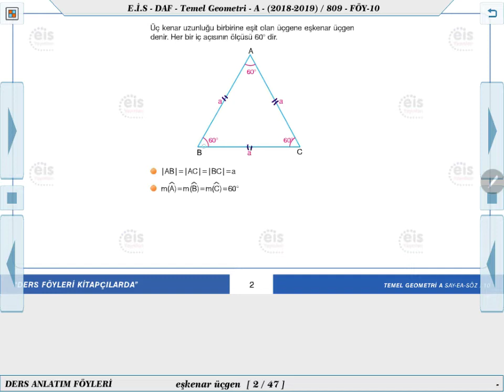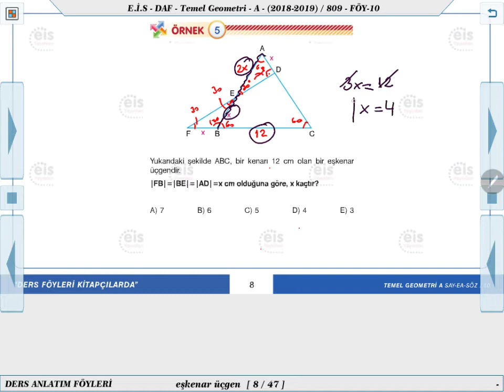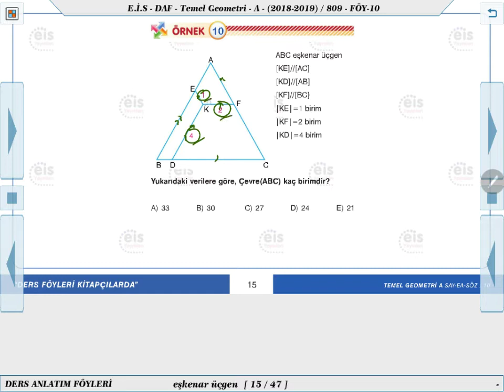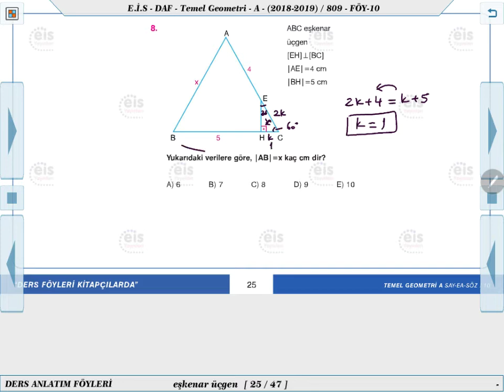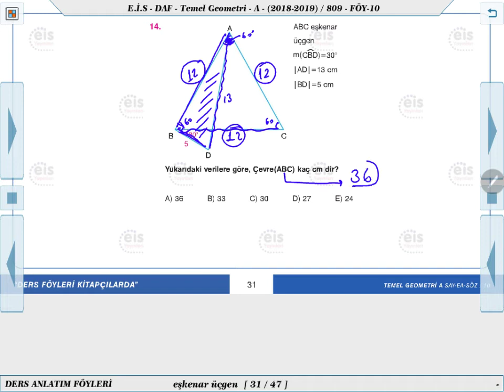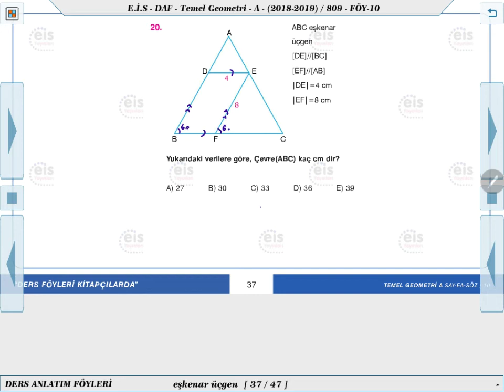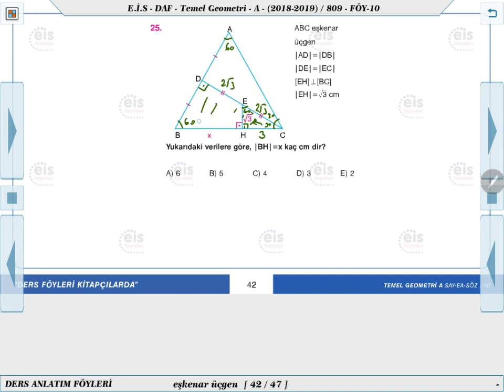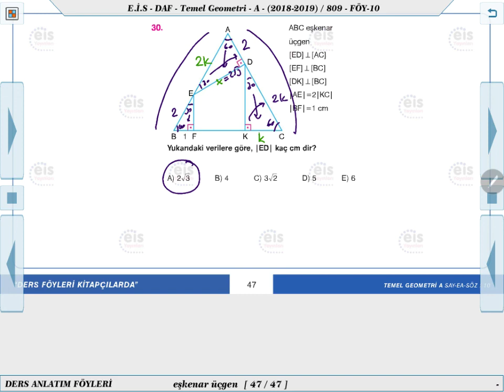Temel Geometri A - Eşkenar Üçgen 📊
Ders Anlatım Föyü Geometri A   2019/2020 Müfredatı 📚
Kurumsal Yayıncılığın Lideri 👍